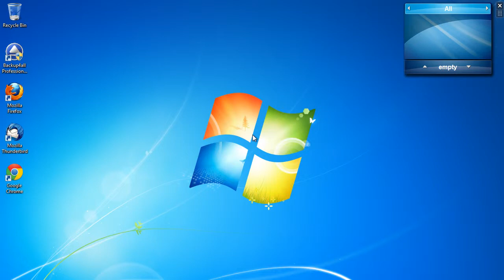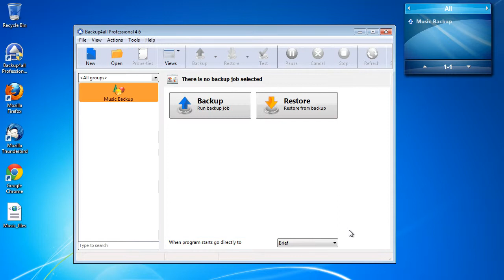Backup music with Backup4all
This article explains how to backup music with Backup4all. You can choose to back up your music files located in My Documents folder by using the specific plugin or you can set a filter to include in backup only the audio files extensions. A detailed tutorial on how to use the music plugin is available here for you to read